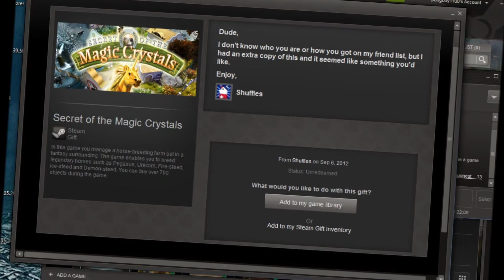Manny thanks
Not shure of me gusta